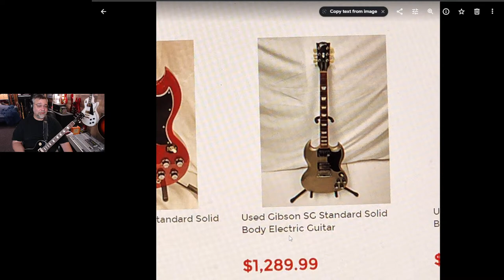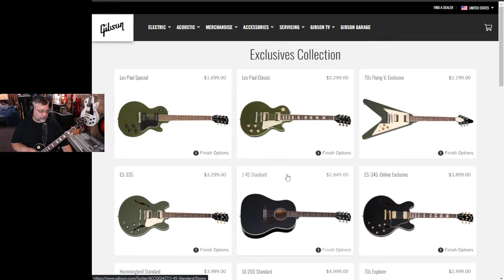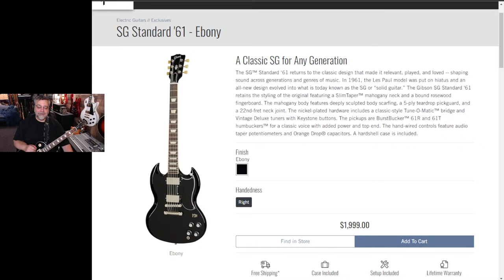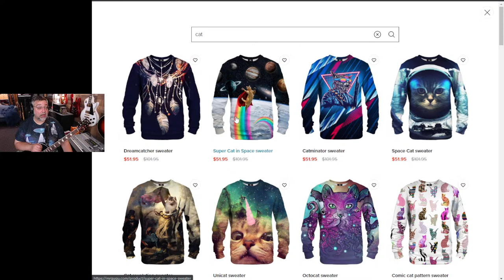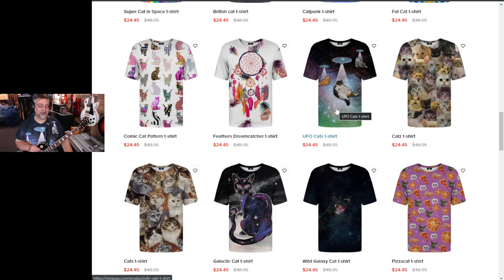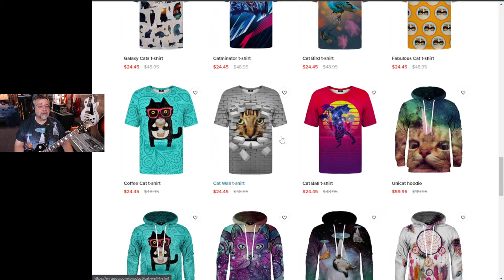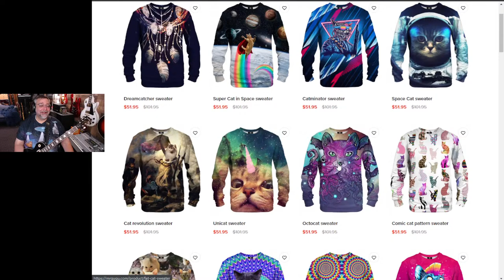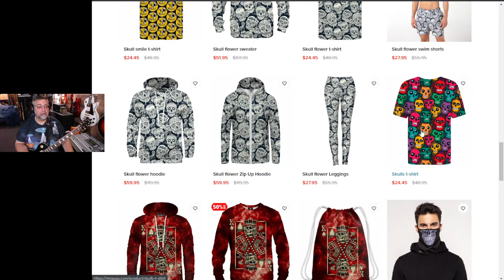SFB Live #153: Final Word on SG and other news of the week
It was gone before the first vid.